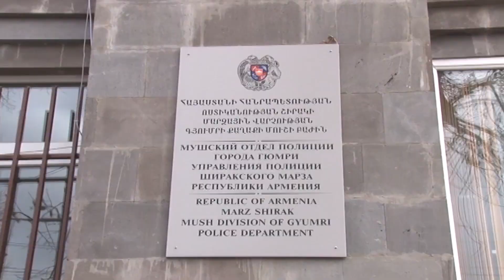Զինամթերքի կամավոր հանձնում Գյումրիում և Վարդենիսում